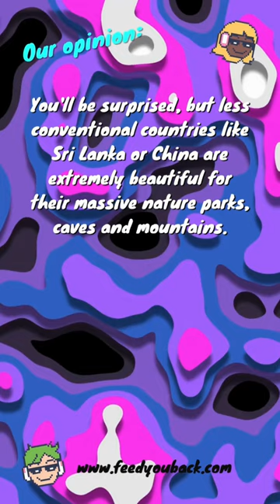The less explored.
Honest feedback by real people. Serving you that red pill since 2022.

Ask a question now and get a second opinion